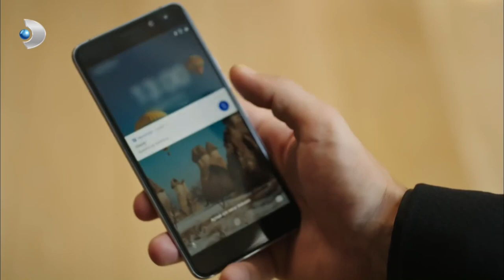Ferhat, Aşkına Yüzük Aldı - Siyah Beyaz Aşk 3. Bölüm